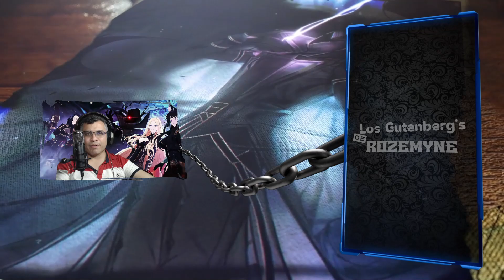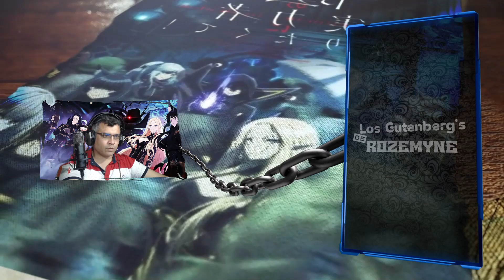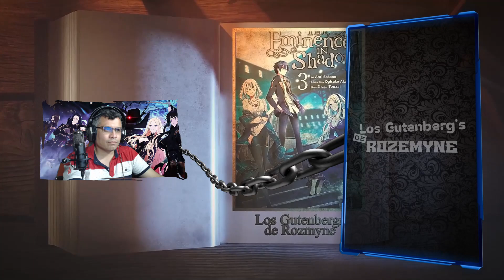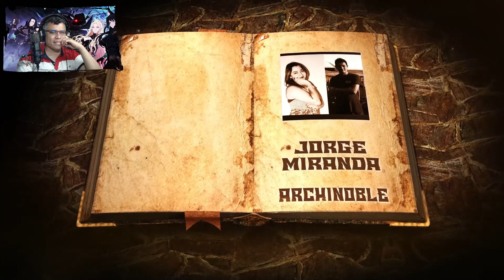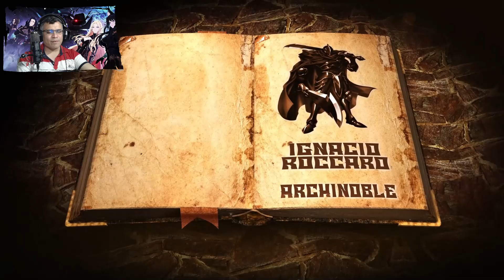Jack El Destripador salva a Kanade / Vol. 06 - C.02-5 / Resumen Eminence in Shadow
Volvemos con otro resumen que espero disfruten..

📋 Menú del Video:

⏲ 00:00 Introducción
⏲ 00:40 A lo que Vinieron =)